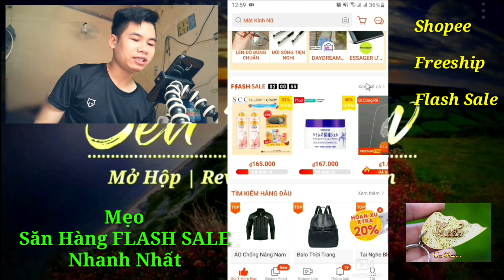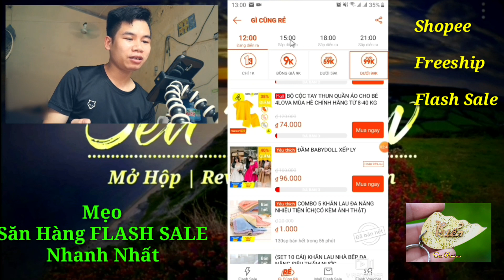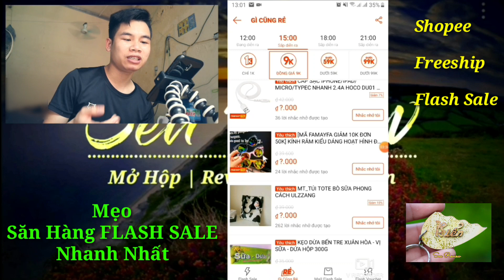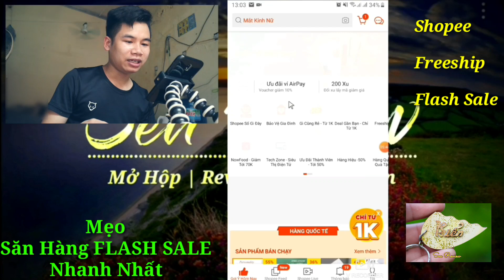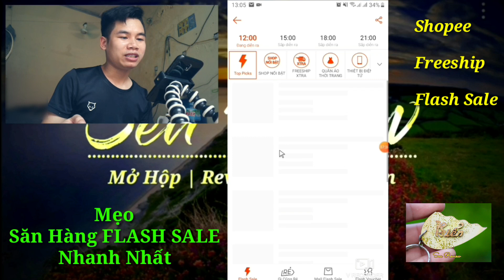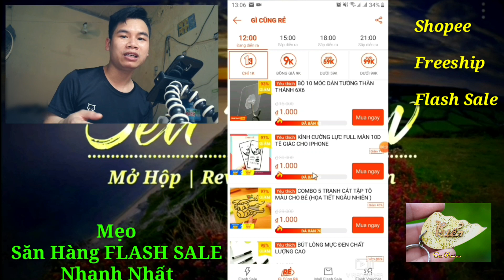Hướng Dẫn ÁP MÃ Săn Hàng Shopee NHANH NHẤT Trên ĐIỆN THOẠI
Fanpage

Chia Sẻ Mẹo ÁP MÃ SĂN HÀNG FLASH SALE Nhanh Nhất Trên Điện Thoại